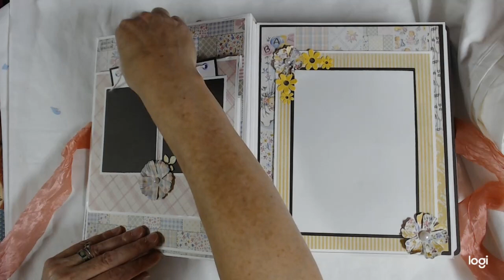Authentique Swaddle Big Baby Girl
This album measures 11x9x3 inches. It hold photos all the way up to 8X11. More photo's of this album can be found on my Facebook